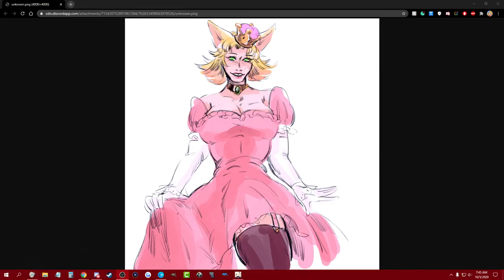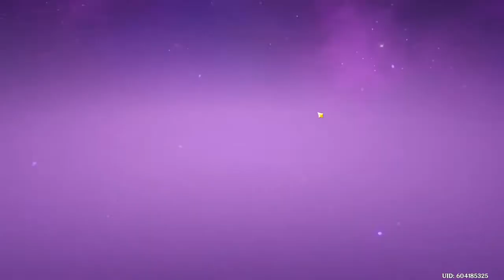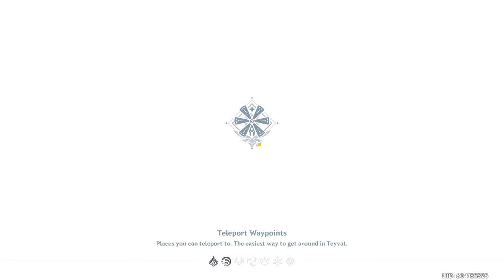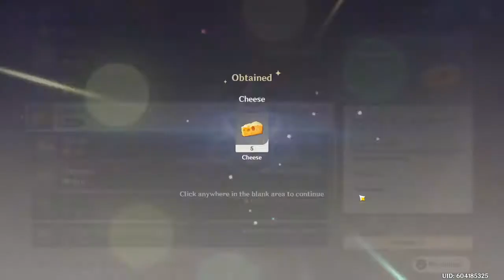JollyVG Streams - Genshin Impact (PART 2)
Jolly streams China's gatcha waifu propaganda.